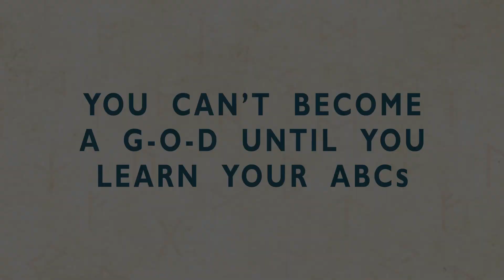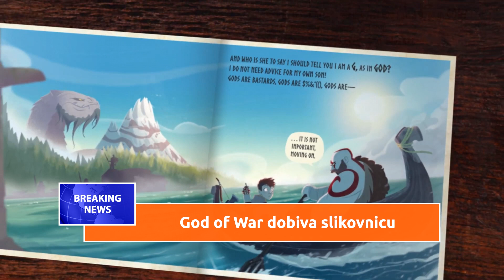Pokrenut gaming reality show?! // LUDE GAMING VIJESTI